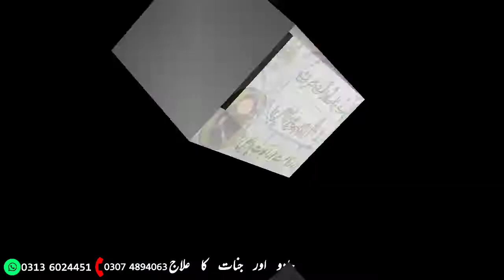Nazla Zukam Ka ilaj / Nazla Zukam Khatam Karne Ka Totkay / Cold And Flu Remedies / Zukam K Fori ilaj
Nazla Zukam Khatam Karne Ka Tarika
Nazla Zukam Khatam Karne Ke Totkay
Zukam Ka Fori ilaj
Balgham Ka ilaj
Cold & Flu Treatment At Home